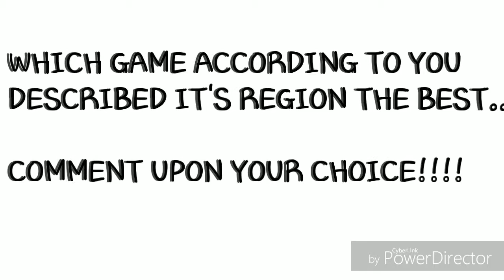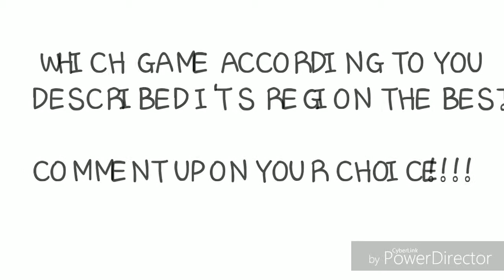POKEMON SOUL SILVER VS POKEMON DIAMOND- BATTLE FOR BETTER INTRO...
WHERE WE ARE COMPARING THE INTRO OF POKEMON SOUL SILVER WHICH RESEMBLES AROUND JHOTO REGION
AND POKEMON DIAMOND WHICH RESEMBLES AROUND SINNOH..

ALSO COMMENT YOUR FAVOURITE INTRO FROM THE TWO GAMES...

RECORDED ON- BANDICAM SCREEN RECORDER FOR PC
EMULATOR- DESMUME EMULATOR FOR NDS
EDITED ON-CYBERLINK BY POWERDIRECTOR FOR ANDROID

THE ORIGINAL OWNERS ARE:
POKEMON DIAMOND LOGO- kidskunst.info